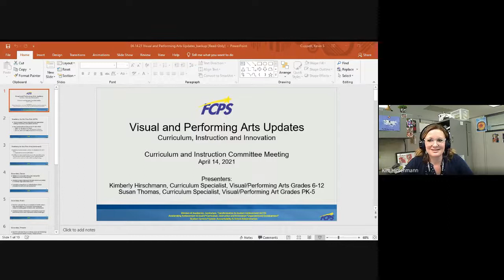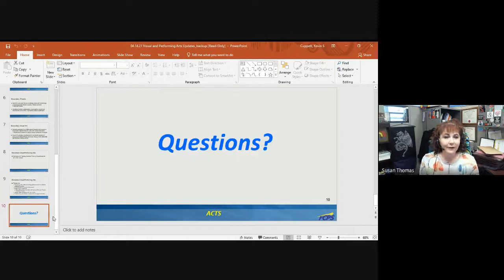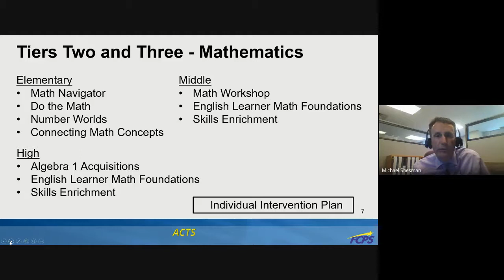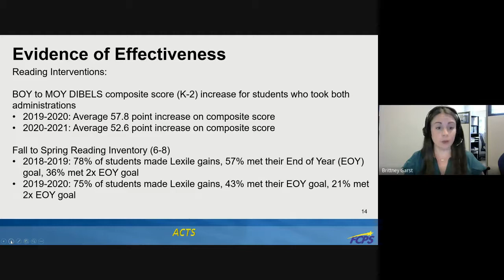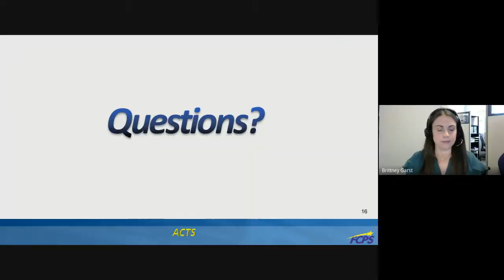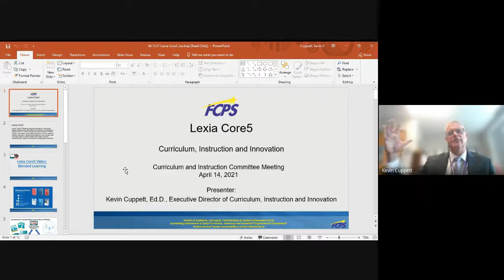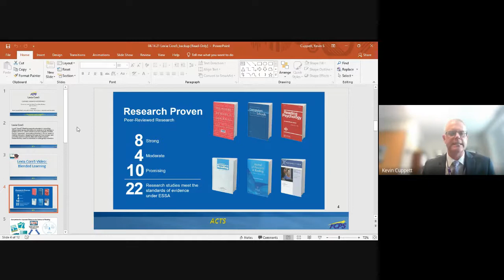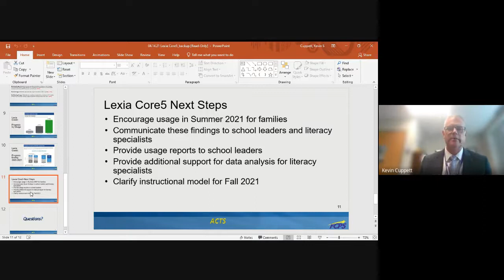Curriculum & Instruction Committee Meeting - April 14, 2021